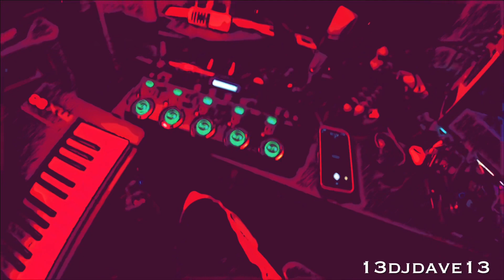Untitled Track #6 - DJ Dave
Just another raw unedited instrumental straight from the MX88 to the RC505.